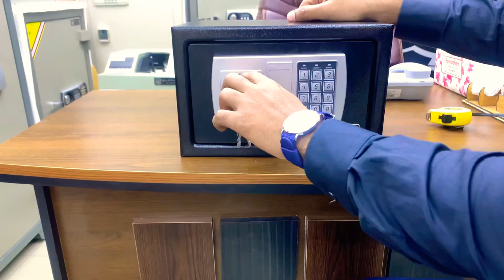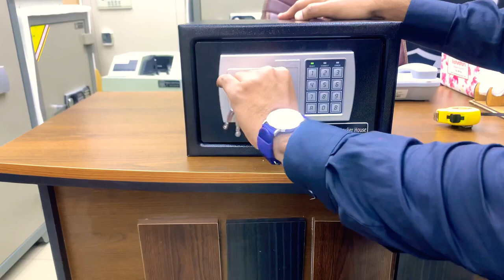Digital Small Duel Security Locker in Dhaka,Bangladesh|Digital Locker House|Model#DLH-8M|01738337399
Brand New
DLH series Small DLH-8M locker

•Model#DLH-8M
•Size- Height 8 inch*Wide 12 inch*Deep 8                                                                         inch.
•Gross Weight = +-5 kgs

*5 Years Warranty For Lock(Free of cost)                                                            *Digit lock + Master key +Emergency key
*Wall attached system
*inner sensor light system
*Floor Mounted System
*LIght Alert System
*Excellent quality colour
*Duel Security System
*Good Quality Product
*You can change password anytime

*Stock Limited So Hurry Up Place Your Order

Showroom-

Gulshan Branch-
House#43, Shop#47, Alam Arcade Market, Gulshan 2 Circle, Dhaka-1212

Farmgate Branch-
Shop no#13-14, 145 Airpot Road Super Market, Monipuripara, Tejgaon-1215 (monipuri para 6 no. Gate er sathe)